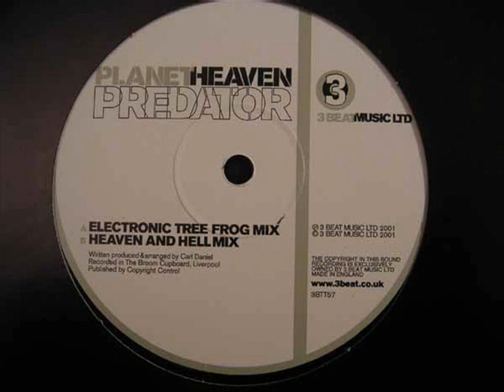Planet Heaven - Predator (Electric Tree Frog Mix)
Planet Heaven - Predator (Electric Tree Frog Mix) (3 Beat Music /Records) (3BTT57) Written & Produced by Carl Daniel ,Progressive Trance ,2000